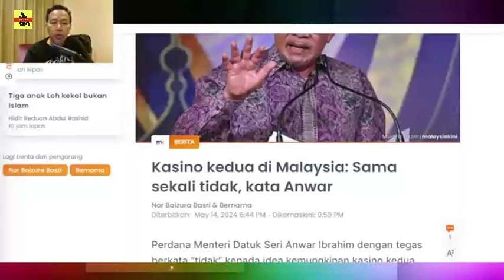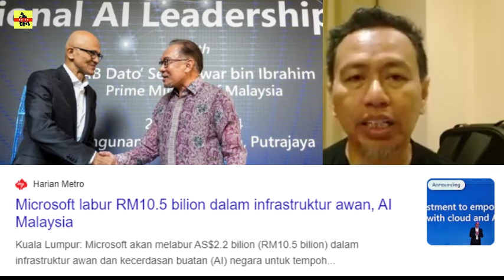PANAS ! PMX BERJAYA KALI INI ? PERUBAHAN BESAR NEGARA ?